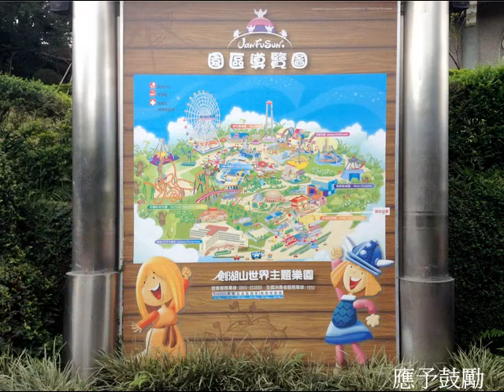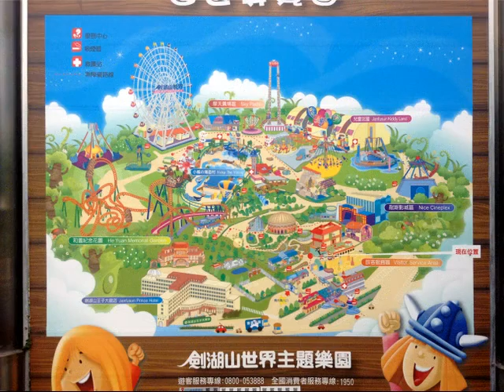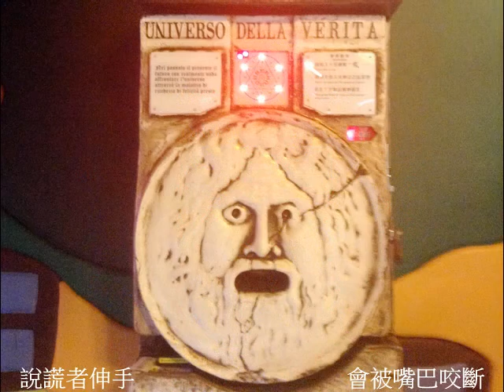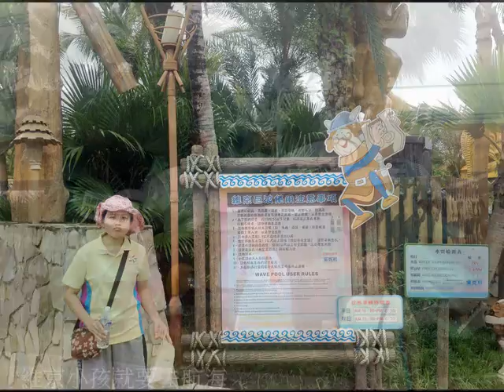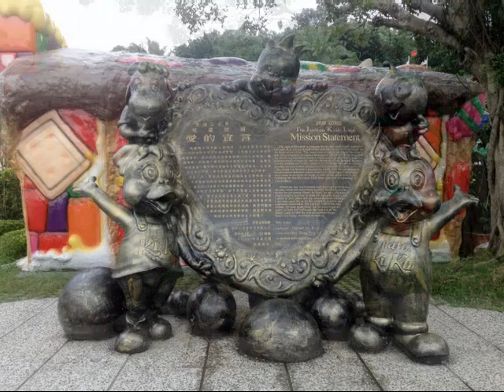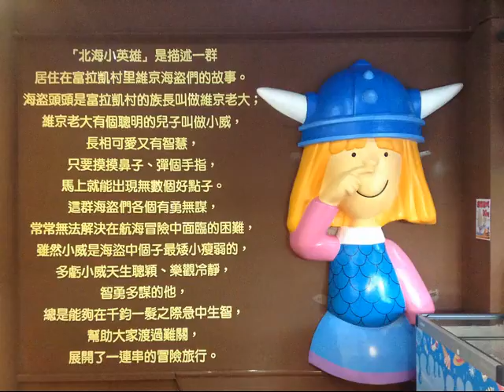劍湖山世界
雲林古坑的劍湖山世界主題樂園佔地60公頃，1990年開幕，採北海小英雄維京海盜國為藍圖，設備內容不少，有心營造可惜地點稍偏僻，經營恐有困難...